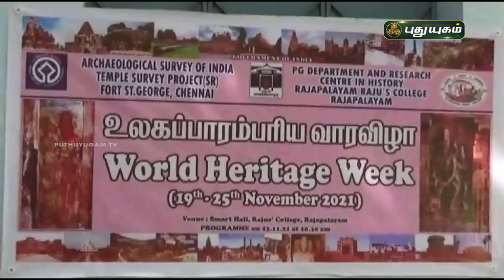உலக பாரம்பரிய வார விழாவை முன்னிட்டு புகைப்பட கண்காட்சி | செய்தித் துளிகள்| PuthuyugamTV